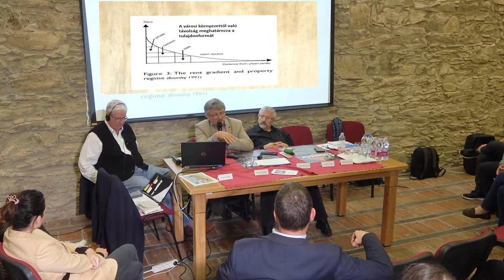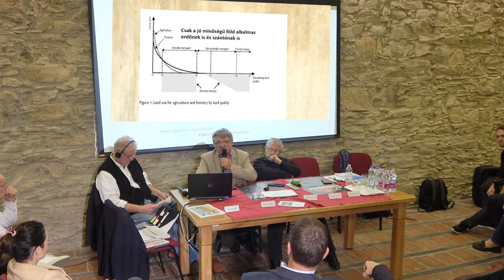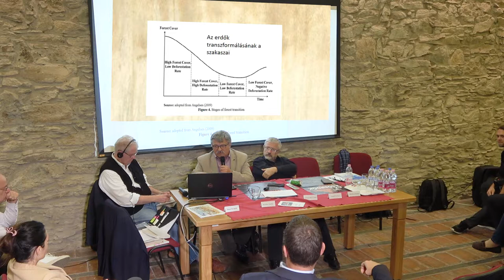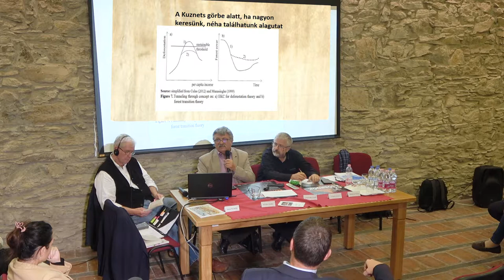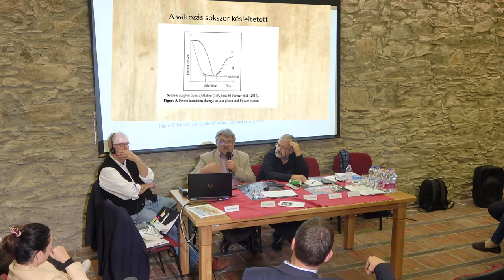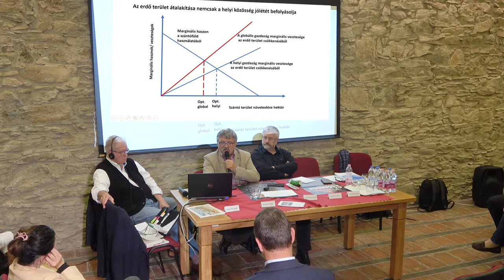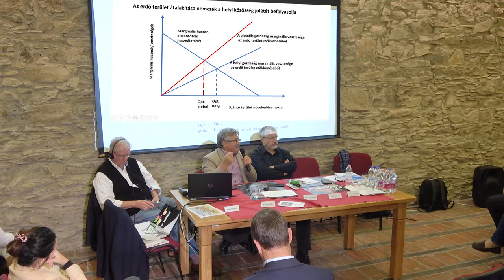Kerekes Sándor (professzor emeritus, Corvinus Egyetem): Gazdasági okok/következmények:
Az esőerdők égnek – Tudományos-szakmai workshop az FTI-iASK és a Pannon Egyetem szervezésében Kőszegen
Az Amazonas-medence esőerdőinek tudatos irtása az erdőtüzek gyakoriságának az elmúlt hónapokban tapasztalható növekedése okán a globális médiafigyelem fókuszába került. A témát a zöld mozgalmak mellett a globális politika is felkapta, és rengeteg információ jelent meg a témával kapcsolatban. A Felsőbbfokú Tanulmányok Intézete a Pannon Egyetemmel közösen 2019. október 22-én nyilvános multidiszciplináris kerekasztalt szervezett Kőszegen, ahol a különböző tudományterületek szakértői járták körül a kérdést rövid vitaindító előadások, panelbeszélgetések, kérdések-válaszok formájában.